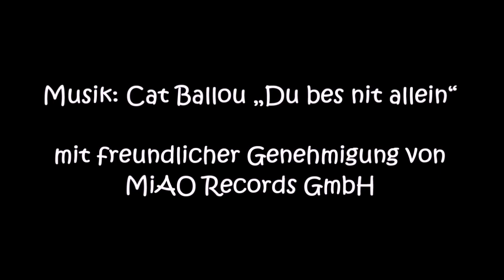🌍Überwinden interkultureller Barrieren durch gezielte Beratung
Quellen:
- Erler, W. et al. (2009): Interkulturelle Elternarbeit zur Sicherung von Erfolg im Übergang Schule – Beruf. Herausgegeben von BQN Berlin.

- Hegemann, T.; Oestereich, C. (2009): Einführung in die interkulturelle systemische Beratung und Therapie. Heidelberg: Carl-Auer-Systeme.

- Holzbrecher, A. (Hrsg.): Interkulturelle Schule. Eine Entwicklungsaufgabe. Schwalbach: Wochenschau Verlag 2011.

- KMK (1996): Interkulturelle Bildung und Erziehung in der Schule. Beschluss der Kultusministerkonferenz in der Fassung vom 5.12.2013

- Over, U. (2012): Die interkulturell kompetente Schule. Eine empirische Studie zur sozialen Konstruktion eines Entwicklungsziels. Münster: Waxmann Verlag.

- Pirmoradi, S. (2012): Interkulturelle Familientherapie und Beratung. Eine systemische Perspektive. Göttingen: Vandenhoek & Ruprecht.

Wir bemühen uns, immer die aktuellste Version der Gesetze und Beschlüsse einzubeziehen. Alle verwendeten Fotos, Grafiken und sonstige Bilder wurden als lizenzfreies Bildmaterial gefunden. Sollte dir auffallen, dass ein Inhalt oder ein Bild nicht mehr aktuell oder doch nicht lizenzfrei ist, melde dich bitte umgehend, damit wir uns um die Klärung der Rechte kümmern können. Musik: Cat Ballou „Du bes nit allein“ mit freundlicher Genehmigung von MiAO Records GmbH